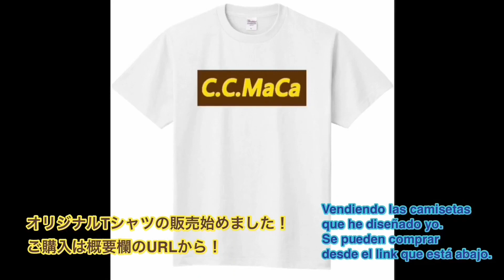今季初完投、初打席でドラマが… Pichee un partido completo y bateé jonrón.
Pichee un partido completo y bateé jonrón.

今季初完投したイチロー気取りの会社の先輩。

C.C.Maca Tシャツの販売開始しました。
↓ご購入はこちらからどうぞ！

↑Comprar la camiseta.

YouTube新企画！

侍人生相談！

視聴者様から各種SNSのDMや質問箱等で頂いた質問に動画で答えるという企画です。

今回は恋愛に関するお悩み解決に、

スペイン野球リーグで活動し続けてきた侍の目線でお答えさせていただきました！

質問や相談に関してはコメント欄かInstagram、TwitterのDM、質問箱にて受け付けております。

ドシドシ奮ってご応募ください！

質問箱はTwitterからどうぞ！

Encantado!!